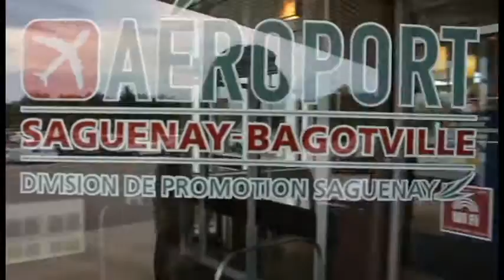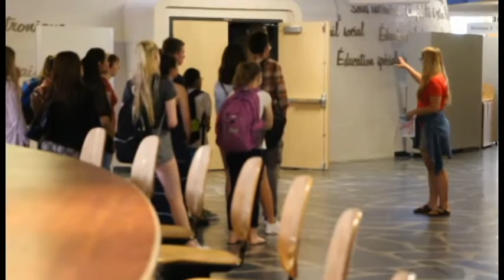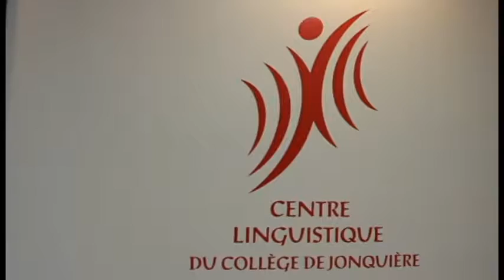Explore Jonquière Été 2015 Sem.1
Vincent Vallières - "Et c'est un départ"
Montage : Michelle Kaptein